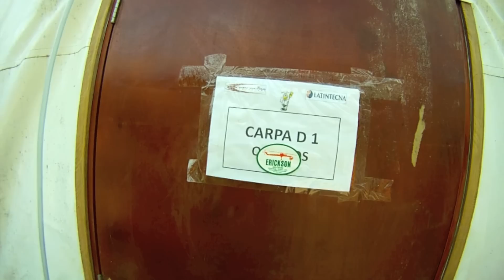Sky-Crane Flying The Jungle Peru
Gas and Oil Rig support. Flying the Sky-Crane Helicopter in South America, Peru 2012. Nuevo Mundo Jungle Camp. REPSOL Contract